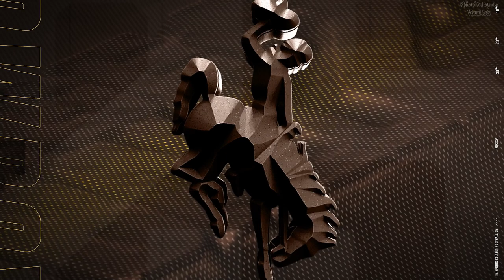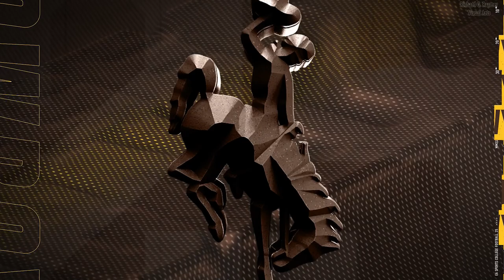College Football 25: Following the Career of Zach Kilpatrick - 2024 Week 5 - (Simulation) XSX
United States Air Force Academy Falcons
MacBook Pro